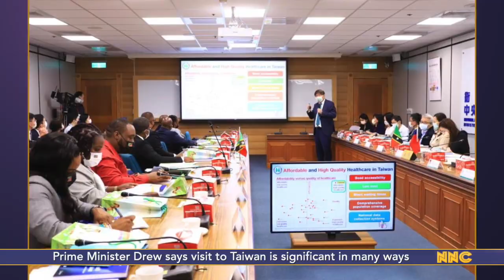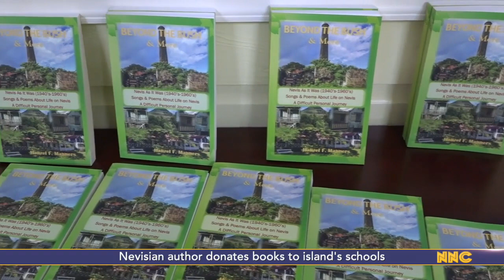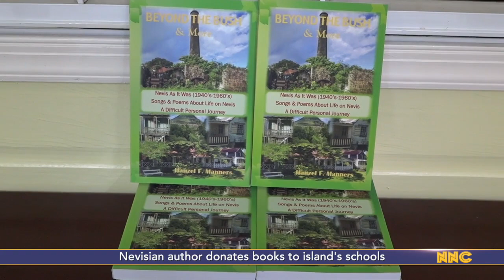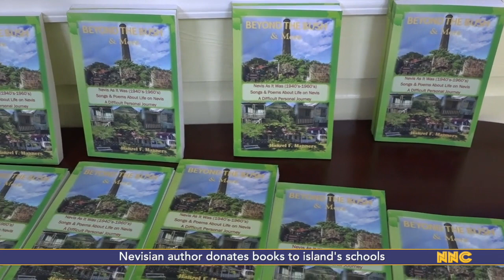NNC Local November 11, 2022.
Prime Minister Drew says visit to Taiwan is significant in many ways
Nevisian author donates books to island's schools